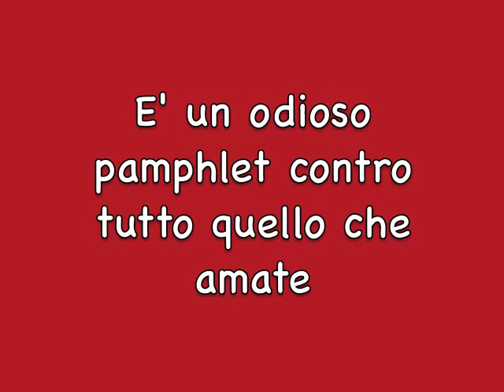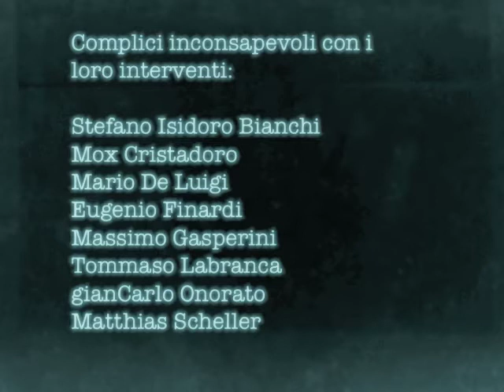O Casta Musica Promo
A seguito del successo della sua lettera "La Casta Musicale", pubblicata nel gennaio 2011 da diversi quotidiani/siti/blog e condivisa in Rete da moltissimi utenti, Fabio Zuffanti ha deciso di espandere il discorso in questo libro.
O casta musica affonta e prenda di mira quelli che, per l'autore, sono vizi, storture e brutture del mondo musicale italiano.
Nella prima parte (SFOGHI) Zuffanti parla dell'egemonia totale che l'Italia musicale subisce da parte di cantanti famosi e famosissimi, dj, radio, tv, cover band, scuole di musica, talent show, major, indies e quant'altro.
La seconda (INTERMEZZO) è dedicata a brevi e caustiche lettere indirizzate
ad alcune pop star e presentatori tv.
La terza (APPROFONDIMENTI) da voce ad una serie di addetti ai
lavori per ca(r)pire i loro punti di vista sull'argomento.
Il libro si chiude con una sere consigli(carta stampata, radio e web) per una visione di quanto invece di positivo si può trovare per cominciare a sperare.
con interventi di:
Stefano Isidoro Bianchi
Mox Cristadoro
Mario De Luigi
Eugenio Finardi
Massimo Gasperini
Tommaso Labranca
gianCarlo Onorato
Matthias Scheller